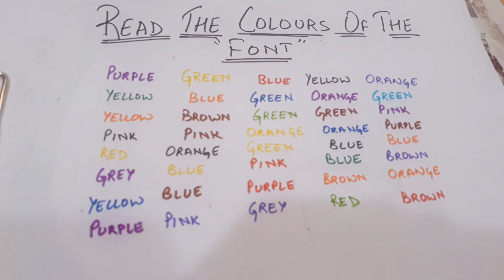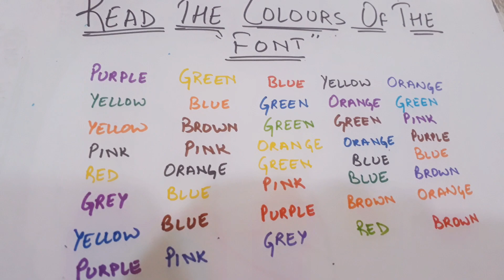Colours 💙💚💛💜kitty game fun game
Game for all age group 😊have fun😊thanku for watching 😊